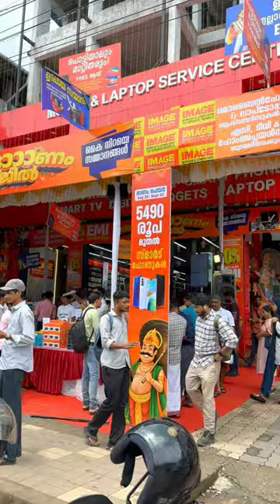ഓണം നമ്മളോണം ഇമേജിൽ